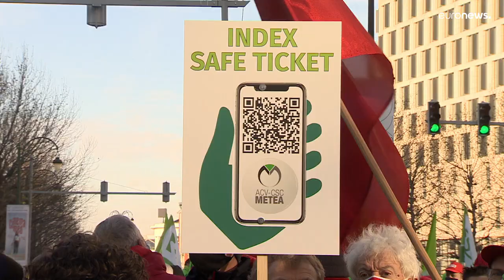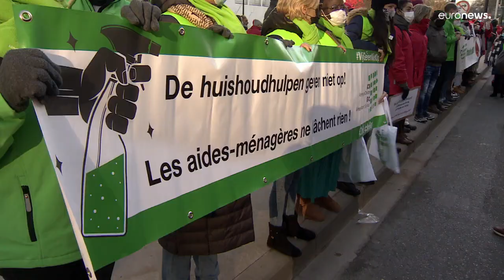"Todo sube menos nuestros salarios", Bélgica protesta contra la inflación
Miles de manifestantes en una protesta contra el estancamiento de salarios y la inflación en Bélgica.